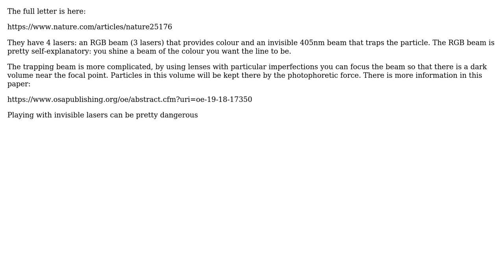Engineering: How 2 lasers interacting causes a dot of light?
With thanks & praise to God, and with thanks to the many people who have made this project possible! | Content (except music & images) licensed under CC BY-SA | Music | Images & others | With thanks to user Reese Houseknecht user Mike and the Stack Exchange Network Trademarks are property of their respective owners. You are responsible for your own actions.